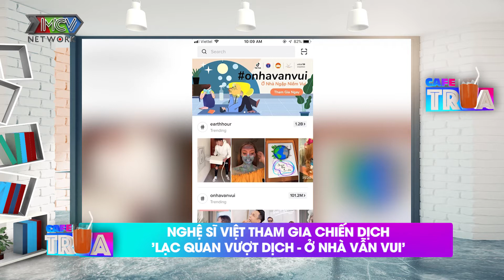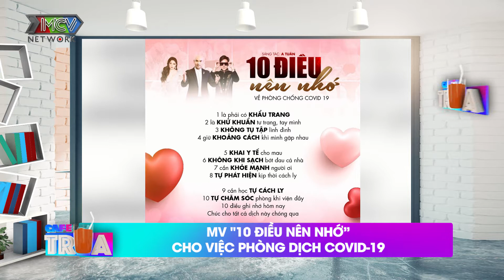Cafe Trưa - CÂU CHUYỆN SHOWBIZ : Trò chuyện cùng cặp đôi Miko Lan Trinh và Kenji